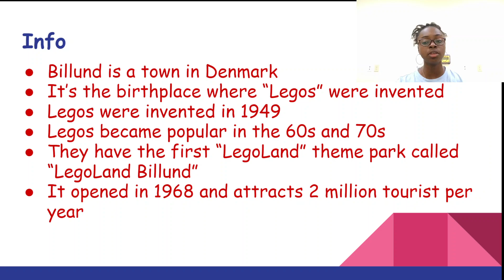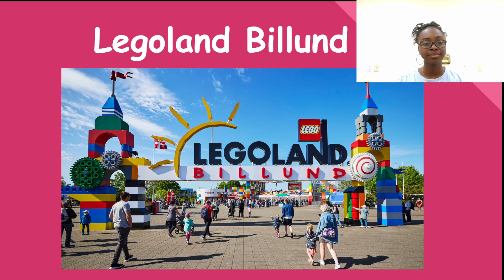Billund: "Legos"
Hey Guys! I hope you've enjoyed this video about Billund and Legos!

What are your favorite Lego Video Games, Series and Movies?